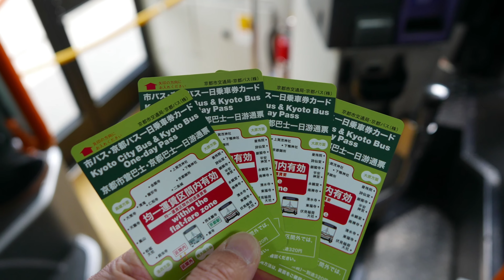年末年始キャラバン2日目 京都編 #50 [4K60P]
年末年始キャラバン2日目は京都観光です。
本日は大晦日ですね。

早朝から京都に移動しました。
八坂神社や四条周辺をブラブラと。

それではまた来年もよろしくお願いします。

Panasonic DMC-LX100-K
DJI SPARK(ドローン)
Shoulderpod S2
Peak Design capture withPOV
iPhone7